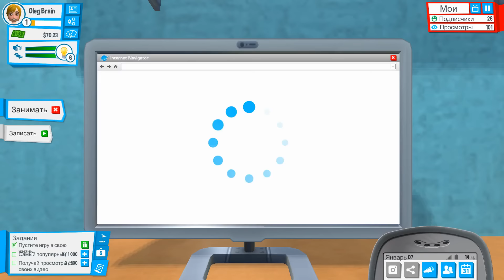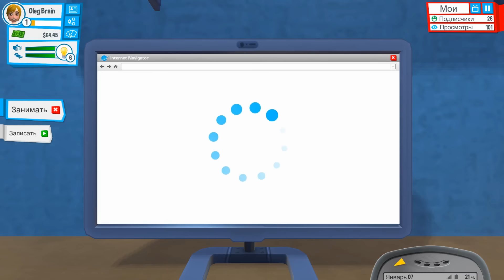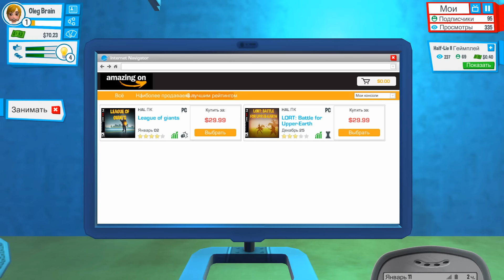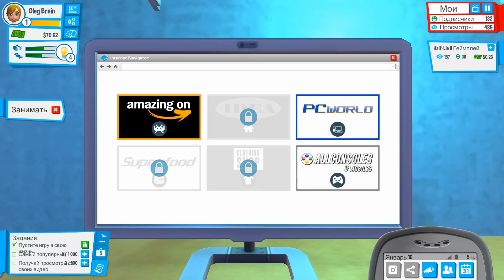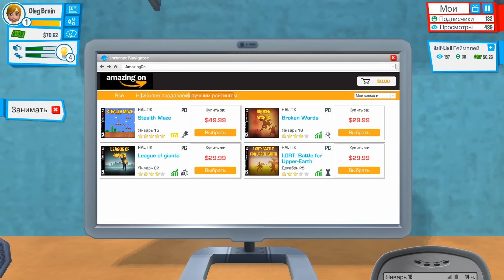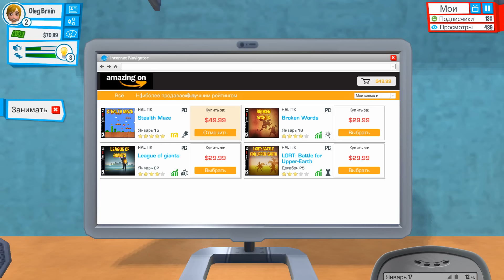СИМУЛЯТОР ОЛЕГА БРЕЙНА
Youtubers Life - самый крутой симулятор ютубера
Готовы стать звездой?